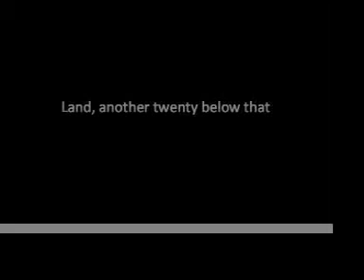delta ship_blog.mov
Cargo ship on the San Joaquin River near Stockton, CA